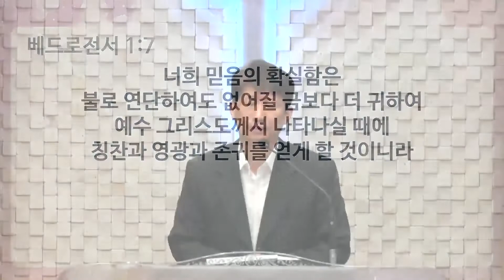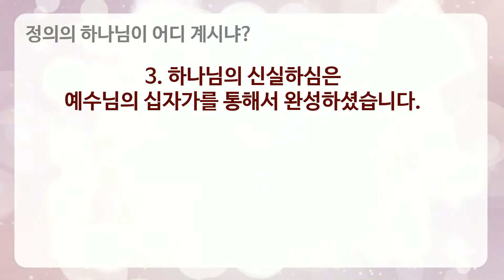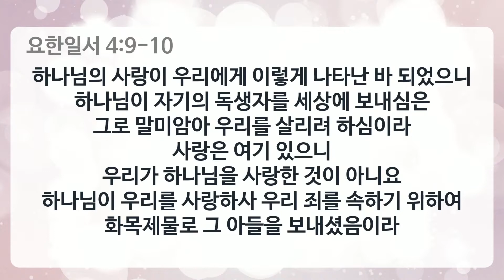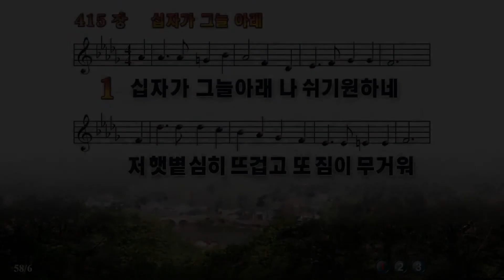20220727_ 한신교회 수요공감 예배_ 윤교희 목사 [정의의 하나님이 어디 계시냐?]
제목: 정의의 하나님이 어디 계시냐?
본문: 말라기 2:17-3:6
설교자: 윤교희 담임목사